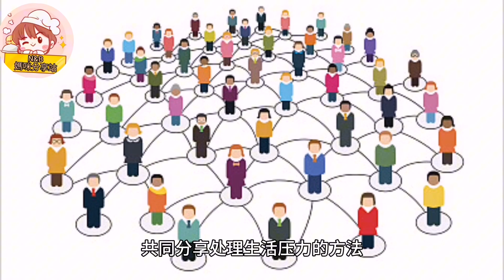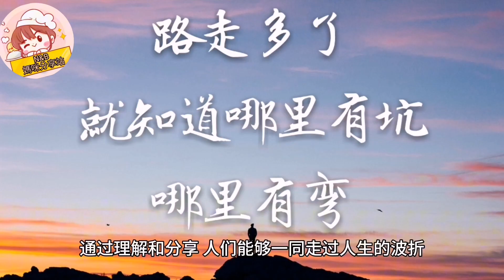【生活的智慧之光：中年女性的独特处理方式解读】(2024)